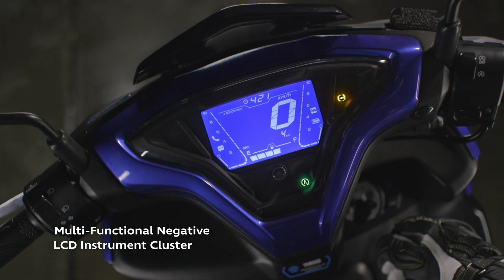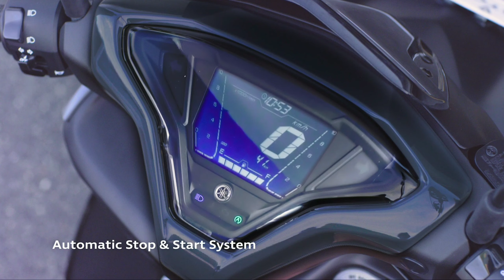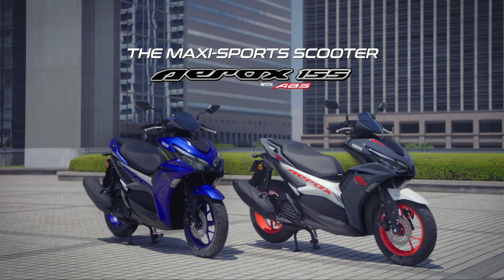Yamaha Aerox 155 Scooter unveiled in India || Upcoming scooter in india